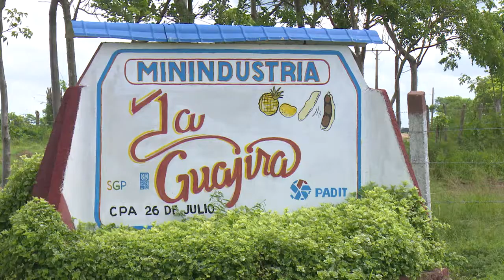Incrementan y diversifican producciones en mini industria La Guajira.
El montaje de una cámara de refrigeración contribuye a incrementar y diversificar producciones en la mini industria La Guajira” ubicada en la CPA 26 de Julio del municipio cienfueguero de Abreus.  Con dicha adquisición también se han podido ofertar nuevos empleos a mujeres y jóvenes de la comunidad.